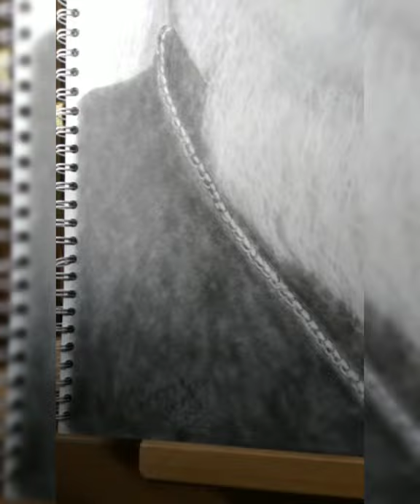Speed Painting Special: Dimitry Nikolajewitsch Smirnow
Diese Zeichnung ist etwas besonderes für mich und eines der größten Herausforderungen gewesen.
Ich arbeitete sehr lange an dieser Zeichnung, daher kann man die verschiedenen Lichtverhältnisse auch sehen. Leider besitze ich kein Equipment für bessere Aufnahmen. Ich bearbeite und nehme meine Videos mit dem Smartphone auf. Also seit gnädig mit mir, ich arbeite mit dem was ich nun mal besitze und das ist wenig.

Zu der Zeichnung:

Dimitry Nikolajewitsch Smirnow, ein großartiger Mensch. Er wäre heute 70 Jahre alt geworden und hat für viele Menschen eine wichtige Rolle auf Erden gespielt.
Zu Ehren eines guten Mannes, auf das er niemals vergessen wird und seine Worte am Leben bleiben werden, in unseren Herzen.

Ich hoffe sehr es wird euch gefallen und genießt die Entstehung einer neuen Zeichnung.

Liebe Grüße
Eure Julia

This drawing has been special for me and one of the biggest challenges. I worked very long on this drawing, so you can see the different lighting conditions. I edit and record my videos with my smartphone. So be merciful with me, I work with what i own now and that is little.

About the drawing:

Dimitry Nikolayevich Smirnov, a great man. He would have turned 70 today and played an important role on earth for many people. In honor of a good man, on that he will never be forgotten and his words will remain alive, in our hearts.

I really hope you will like it and enjoy the creation of a new drawing.

Love greetings
Your Julia

Intro + Outro

I have no rights to music, only i support every artist. I hope you like the music and look at the indicated channels. It's worth looking in.